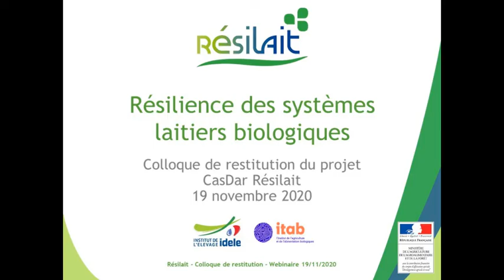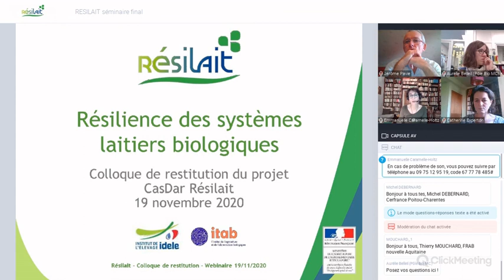Webinaire Résilait (Résilience des élevages laitiers) - Introduction